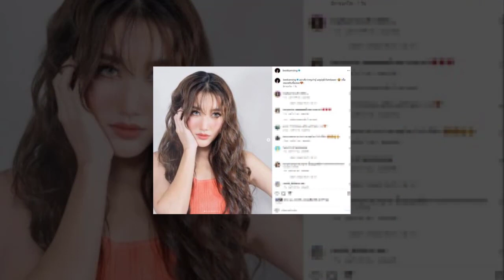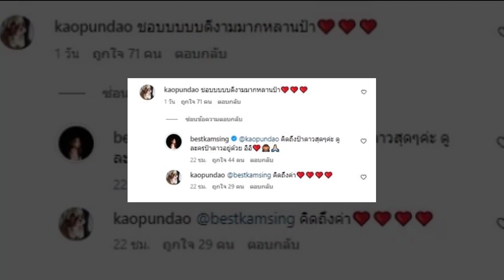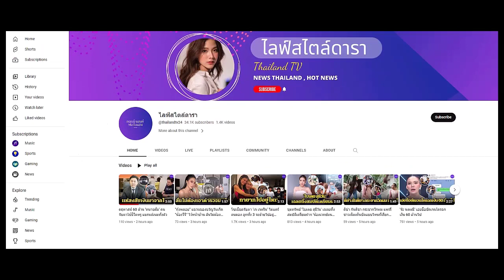คุณย่าดวงดาว อดใจไม่ไหวจริงๆ หลังเห็น เบส คำสิงห์ โพสต์รูปล่าสุดในไอจี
ล่าสุดทางด้าน "คุณย่าดวงดาว จารุจินดา" อดใจไม่ไหวจริงๆ หลังเห็นหลานสาว "เบส คำสิงห์" โพสต์แคปชั่นล่าสุดในไอ...